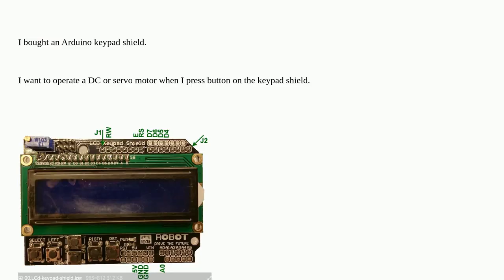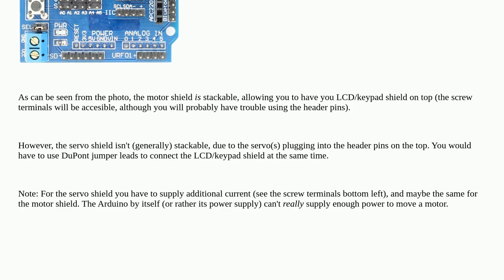Arduino: Arduino keypad shield with motor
Arduino keypad shield with motor

A special thanks goes out to the awesome community

  keypad